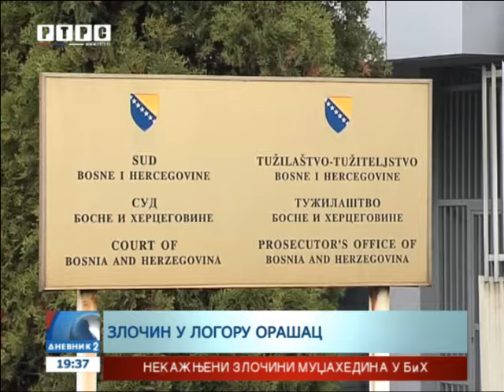Kako se i malobrojni procesuirani zločinci nad Srbima pokušavaju spasiti kazne?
Pripadnici jedinice El Mudžahedin tokom rata u BiH počinili su 192 ritualna odsijecanja glave zarobljenim srpskim vojnicima i civilima, a procjenjuje se da je i 50 Hrvata stradalo na isti način.
goo.gl/qJZjXB